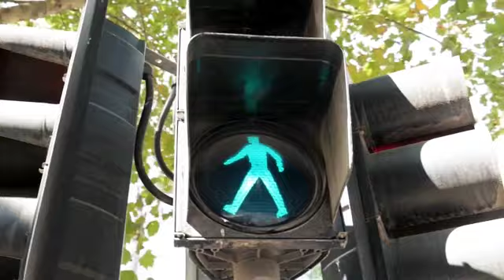Journey to Service 8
Not a politician but he's heard the call, a man who knows about raising beef and banking at levels many have never heard of! Come discover more about this loving, nature-loving, people-loving man who wants to give to humanity to help not only Calgary, but the world become a much, much richer place...in more ways than one!

Got a Question You Want Asked of Lord Randall? Leave in the comments below and we may put it in an upcoming weekly broadcast.

Footage for Intro and Extro from Pexels and Pixabay We recognize the following artists for the footage used here.

Ricardo Esquivel
Kelly Lacy
Jack Sparrow
Pat Whelen
WeStarMoney
Kenta Eto
Alex Pelsh
I Am Sorin
Sahin Sezer Dincer
David Mark
Suzy Hazelwood
Amber Avalona
OpenClipArt-Vectors
Anna Shvets
Etouale